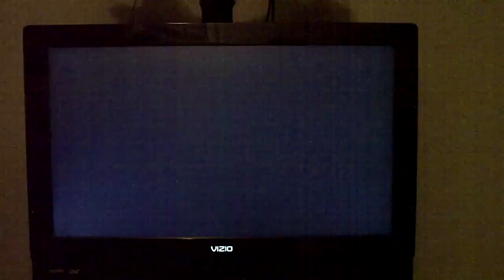Chillin With DKF!!! - Dubkdad1 Gets 5 Kills on Halo 3!!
So yeah, they convinced me to play a few games of Halo.  I don't know how to play very well.  After a few warm up games (posted we decided to go 2 vs 2.  Aznpersuasion2008 and Dubkdad1 vs 115crew and Dcarlos051094.  Defiant Freedom wasn't playing we were just using his sign in.  Enjoy!

-dubkdad1